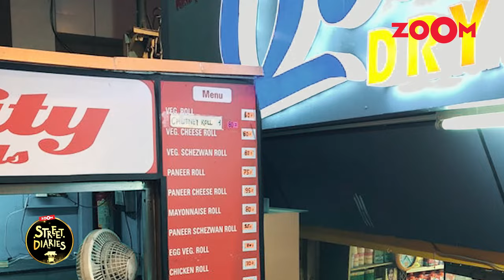Street Diaries ft. Chef Sanjyot Keer | @YourFoodLab prepares UNIQUE Pani Puri with Kiwi & Pineapple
0:00 – Introduction
3:15 – Chef Sanjyoti Keer talks about chaat & how it got popular.
6:01 – Chef Sanjyot makes special Pani Puri for Zoom viewers.
7:00 -Chef Sanjyot reveals Pineapple-Kiwi Panipuris are unique in taste.
8:28 – Chef Sanjyot says one should try making Strawberry Chutney.
11:13 – Chef Sanjyot reveals he has tried making butter chicken balls.
13:47 – Chef Sanjyot says Vada Paav was derived in Mumbai.